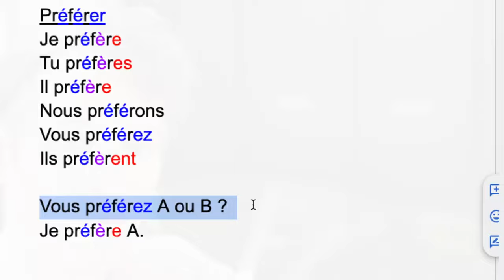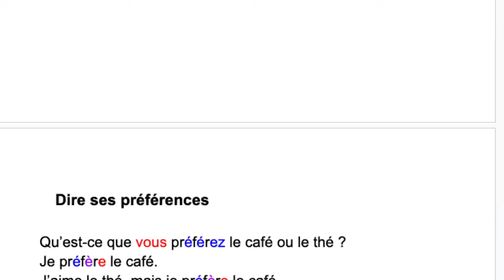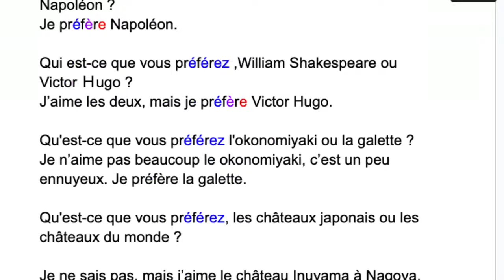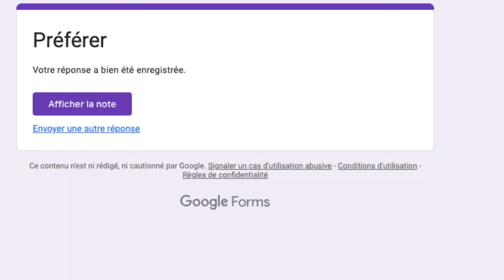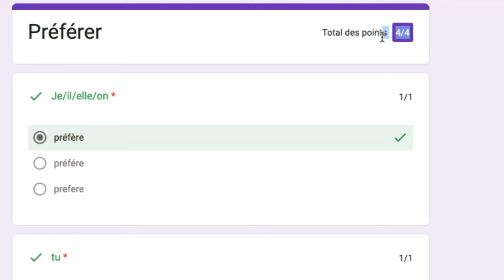La préférence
このチャンネルに参加して限定特典を享受してください

練習はこちらです！

フランソワです、在日フランス人です！
フランス語とフランス文化を紹介します、よろしくお願いします。

サイトにも足を運んでください。
Sapporo.francenette.com